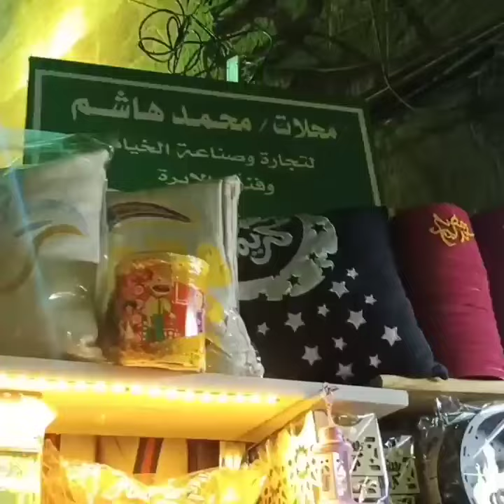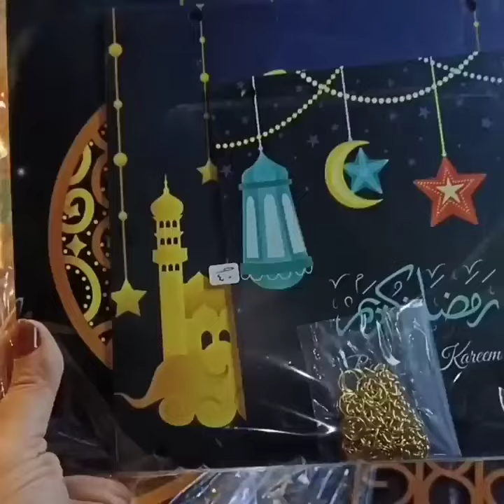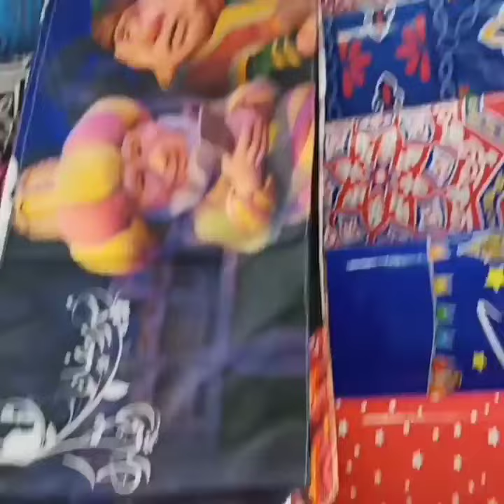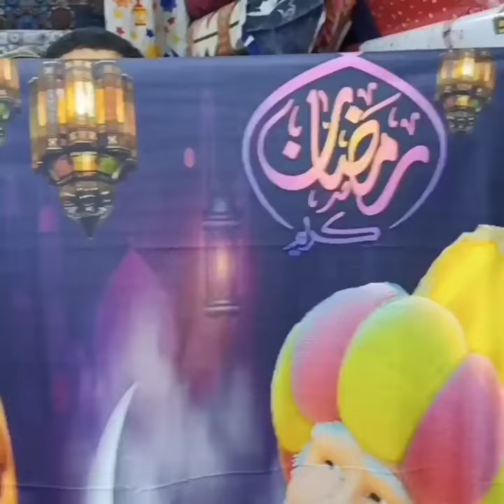مكان بيضرب كل اسعار 😱 حي الخياميه قطع بسعر الجملة قماش الكتاب العربي وصواني تقديم وكوسترات وفوانيس